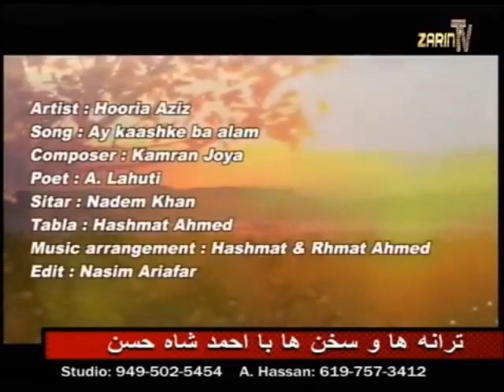Hooria Aziz Tarana ha wa sokhan ha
خانم حوريه عزيز گفت و گوى تلفونى داشتند در برنامه ترانه ها و سخن ها همراه با محترم احمد شاه حسن ، همچنان يك آهنگ از ايشان در اين برنامه نشر شده كه توجه شما را به آن جلب مينمايم .

آواز : حوريه عزيز
آهنگ : اى كاشكى به عالم
آهنگساز : كامران جويا
شاعر : لاهوتى
سيتار : نديم خان
طبله : حشمت احمد
موزيك ارانجمنت : حشمت احمد و رحمت احمد
تهيه و ترتيب ويديو : نسيم آريانفر